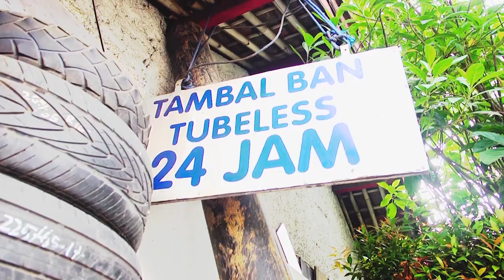SuperStory Kisah Inspiratif yang menggugahkan anda - Rolek Sitorus - Superbook Indonesia